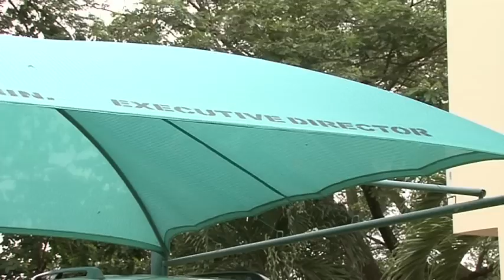Wie profiteert van microkrediet?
Beïnvloedt de kredietcrisis ook kleine leningen? De Wereldomroep onderzoekt in 2010 wie er eigenlijk profiteert van microfinanciering.